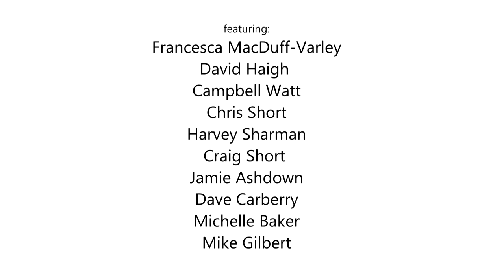LUFC Channel Row Team - Short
A team of 7 of us are rowing the English Channel from Dunkirk to Ramsgate on 8th June 2014 hoping to raise awereness and much needed funds for the Melanoma Fund charity. The distance of the crossing is 46 miles. We are hoping to complete the crossing in under 10 hours.

The team is made up of:

Campbell Watt,(Sports Massage Therapist, Chris Short,(Conditioning Coach Bolton Wanderers),Harvey Sharman,(LUFC Head Physiotherapist), Craig Short,(Head Coach Blackburn Rovers), LUFC's Jamie Ashdown, LUFC's Managing Director David Haigh and life long Leeds fan Dave Carberry. Our sub is Michelle Baker, who is representing the Melanoma Fund charity,

"The Apprentice" star, Francesca MacDuff-Varley is the team Coxwain.

Movie by Ferla Paolo Photography